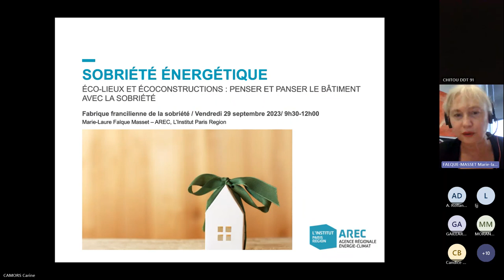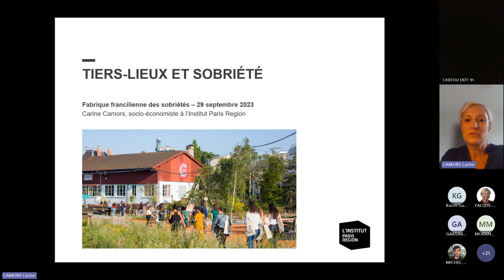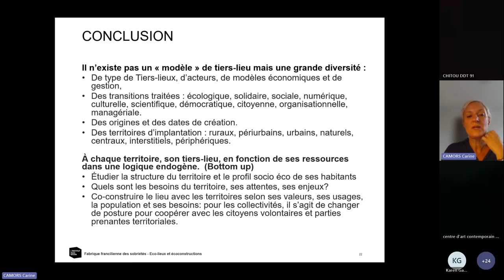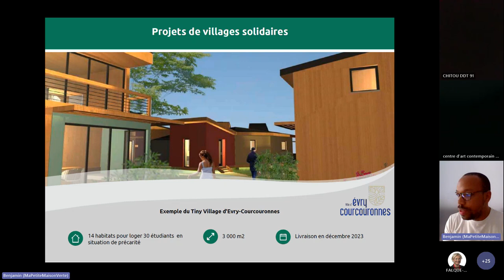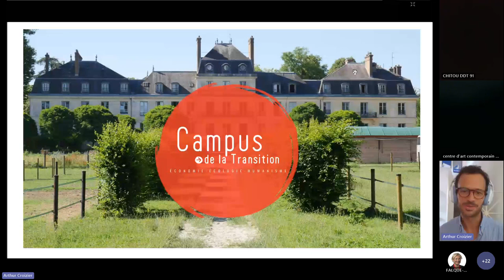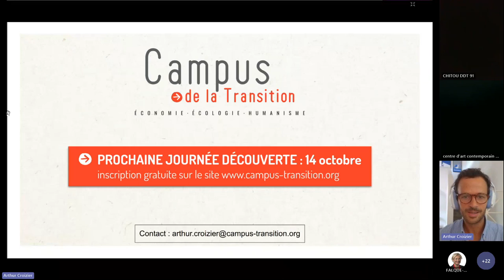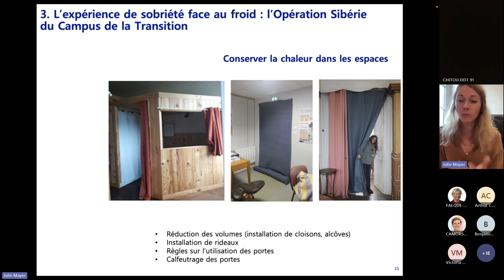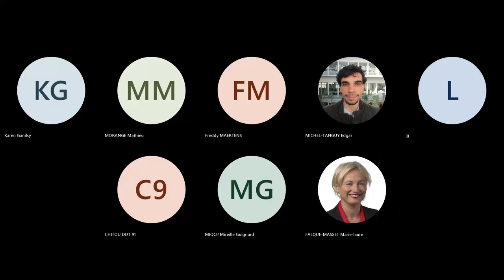Éco-lieux et écoconstructions : Penser et panser le bâtiment avec la sobriété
Atelier de la Fabrique francilienne des sobriétés
 29 septembre 2023 - Replay du webinaire

Quelle stratégie mettre en route ou poursuivre pour économiser énergie et ressources ? Comment la sobriété peut-elle contribuer à faire baisser les factures alors que les prix de l’énergie vont continuer à croitre ?

Cet atelier s'est découpé en deux temps :

 Partage de l’actualité de la sobriété : annonces gouvernementales, tendances et bonnes pratiques en provenance des territoires.

 Les éco-lieux et écoconstructions : instruments de sobriété ?

Penser le bâtiment dès la conception est à la fois une démarche de sobriété et un facteur favorable aux pratiques sobres : un bâtiment isolé, avec un éclairement optimal, une bonne orientation mais aussi un bâtiment accessible et optimisé par rapport aux usages et à son environnement.
Panser le bâtiment, c’est en avoir la maîtrise d’usage. Dans l’existant, quand on se pose la question des besoins et des services attendus d’un bâtiment, la sobriété est source de réponses innovantes, spécialement pour les cas où on n’a pas les moyens d’apporter une réponse technologique.

Introduction de l’atelier (0:00 - 22:03)
Carine CAMORS (22:03 - 53:30)
Benjamin BASAL (53:30 - 1:21:23)
Arthur CROIZIER (1:21:23 - 1:51:44)
Julie MAYER (1:51:44 - 2:27:07)
Conclusion de l'atelier (2:27:07 - 2:29:13)